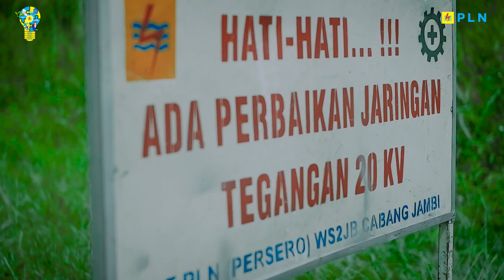PDKB TM 2020 sedang melakukan pemasangan - (PLN UP3 JAMBI)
Memasuki Era New Normal di tengah Pandemi Covid-19, tak menyuruti semangat para pejuang kelistrikan di PLN dalam memberikan pelayanan optimal kepada masyarakat. Hal tersebutlah yang terus menjadi pemicu para Pasukan PDKB di PT PLN (Persero) UP3 Jambi
Pasukan PDKB merupakan Tim Khusus yang menjadi kebanggaan PLN. Bagaimana tidak, pasukan ini mampu bekerja dalam keadaan bertegangan alias tanpa padam di jaringan Tegangan Menengah 20.000 volt. Pasukan inilah yang menjadi garda terdepan untuk terus menjaga kehandalan pasokan listrik yang menjadi prioritas utama untuk meningkatkan kepuasan pelanggan. PDKB.. Safety..Safety..Safety